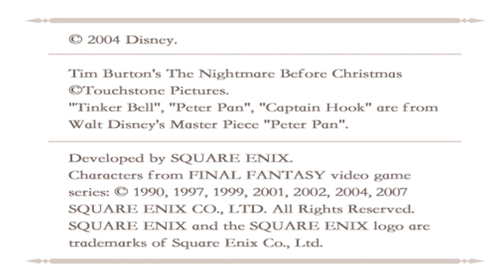(PCSX2) Kingdom Hearts Re:Chain of Memories Playthrough Part 40 - Silent Hero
After finishing up the world, Riku is now battling the Organization and defeating them